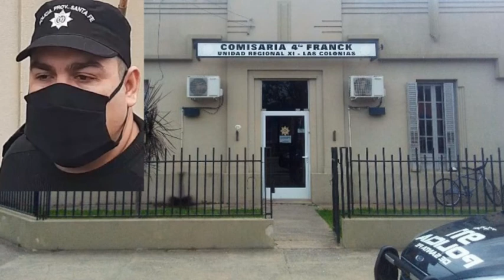Mario Valdez - Policía de Franck - Le salvó la vida a un bebé de 2 meses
Mario Valdez - Policía de Franck
Le salvó la vida a un bebé de 2 meses